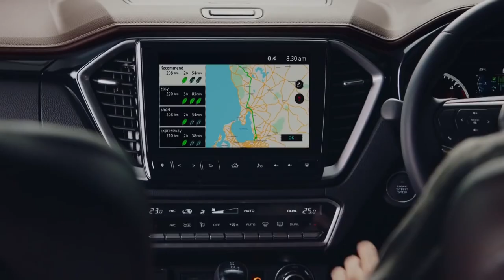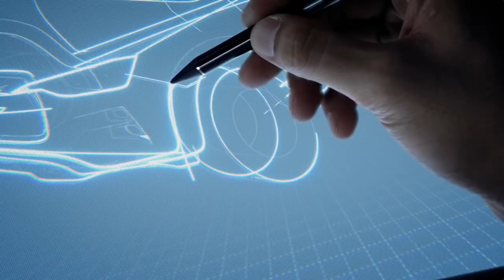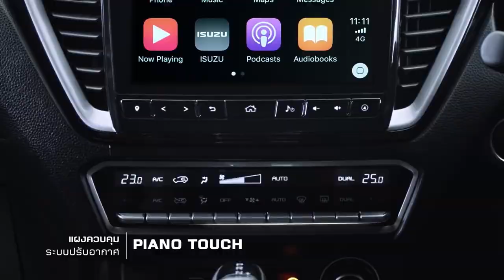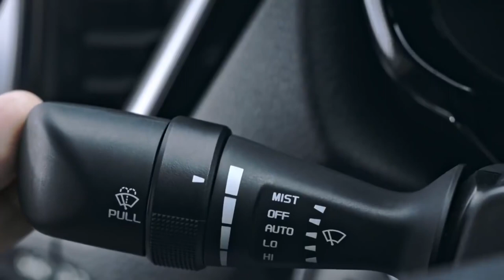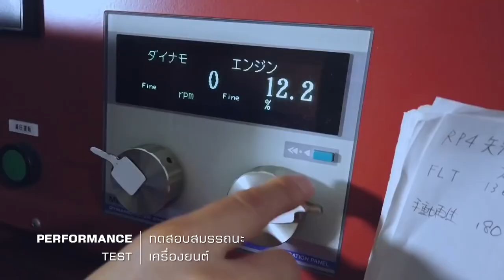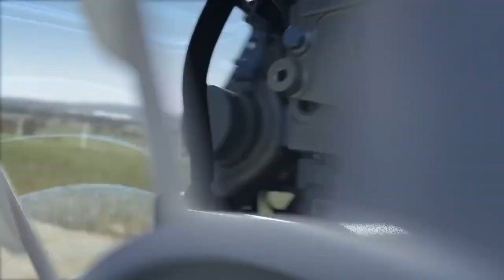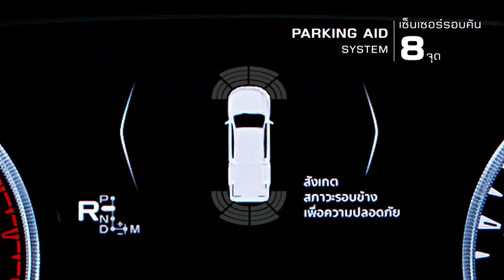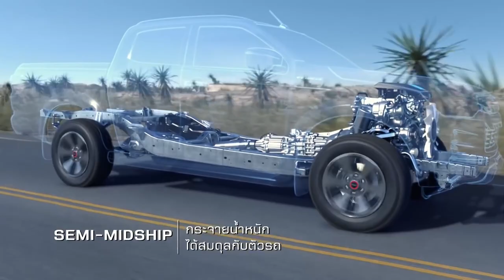NEW Isuzu D-MAX V- Cross 2020 | The Perfect SUV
2020 Isuzu D-Max unveiled: 3.0-liter lives on! More power, more safety, more tech

 The 2020 Isuzu D-Max SUV has been released in Thailand. A power boost for the 3.0-liter engine, better off-road ability, advanced safety tech, Apple Car Play and Android Auto are the headline acts.

The next generation Isuzu D-Max has officially broken cover in Thailand ahead of its Australian showroom arrival in 2020.
Loaded with technology, the new model has catapulted the Isuzu D-Max from a bare bones proposition to one of the most advanced  in the class.